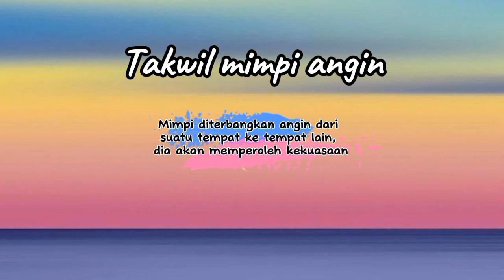Arti mimpi dibawa angin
Apakah artinya bermimpi diterbangkan angin kencang? dan sebagainya. Materi video ini diambil dari Kitab Tafsir mimpi berdasarkan Qur'an dan hadits Ibnu Sirin.